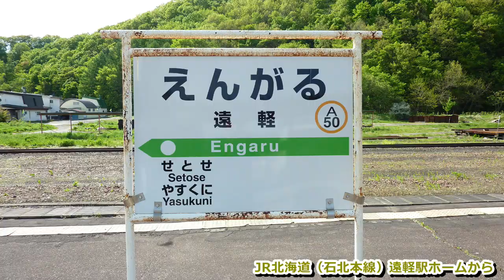上海帰りのリル 津村謙 hide560 425 遠軽駅 当別町 遠軽町